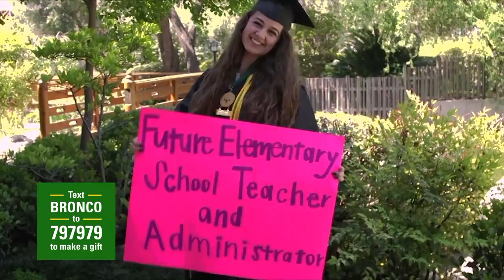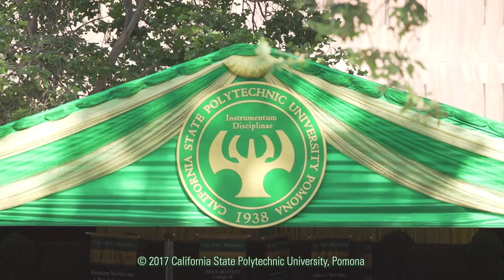Don B. Huntley College of Agriculture Commencement 2017